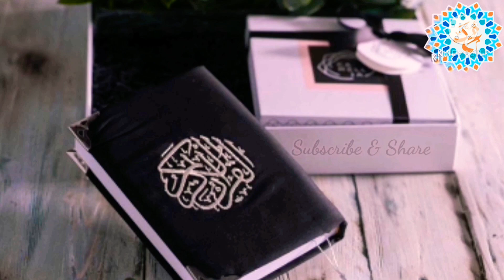PSL CRICKET HBL | CRICKET 🏏Mai Sajda Krna by Mufti Tariq Masood | Islam studio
century marne ke baad Ground Par Sajda Karna Kaisa hai by Mufti Tariq Masood
 ,Wazu ke Baghair sajda ,waju ,sajdah ,cricketer ka sajda karna ,5 wickets lene ke baad Sajda Karna ,players ka Sajda Karna Kaisa Hai? ,HKD Noor ,by Mufti Tariq Masood ,latest Mufti Tariq Masood ,